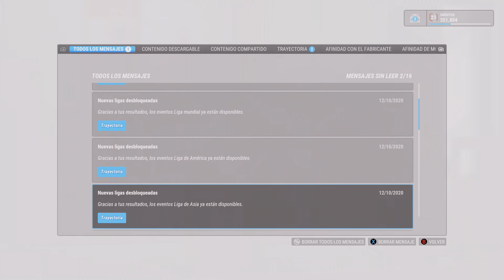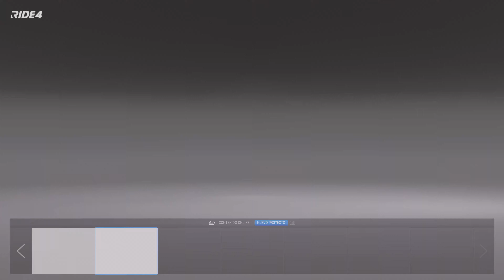Ride 4 I Capítulo 6 I Let's Play I XboxOne X I 4K